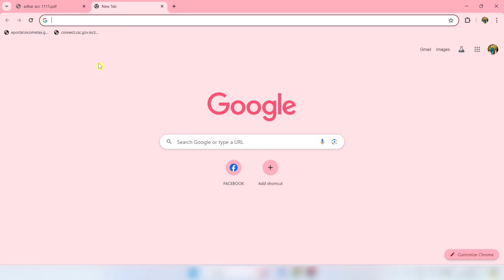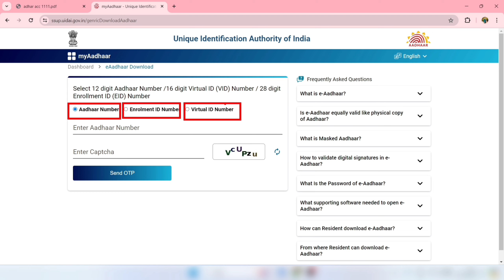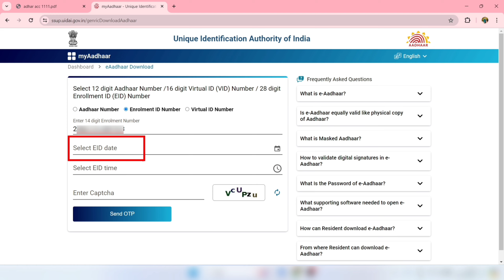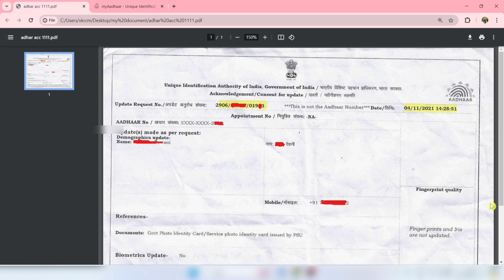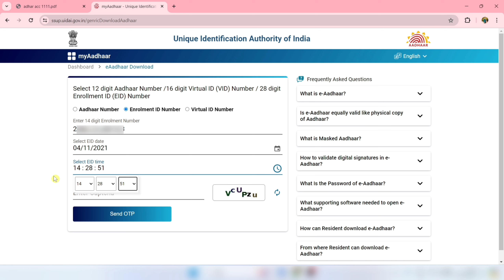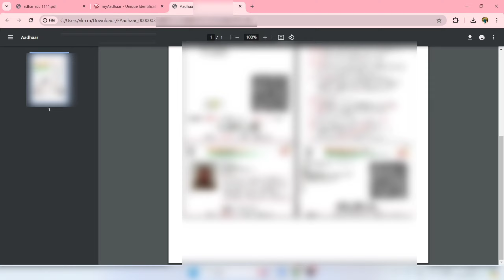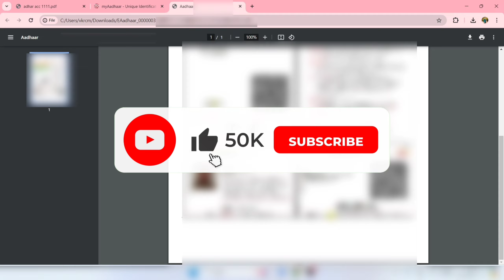Enrollment Number Se Aadhar Card Kaise Download Kare | Aadhar Card download kaise kare 2024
enrollment id se aadhar card kaise download kare bina otp ke
enrollment id se aadhar card kaise chek kare
aadhar card download enrolment number
aadhar card download hindi
aadhar card download bina mobile number
 aadhar card download without mobile number hindi aadhar card download password hindi
 aadhar card download enrolment id se
aadhar card download and print
 aadhar card download and password
 aadhar no se aadhar card download
 apna aadhar card download kaise kare
apne mobile se aadhar card download kaise karen aadhar number diya aadhar card download
 after update aadhar card download
 aadhaar number aadhar card download
aadhar card number to aadhar card download
apne phone mein aadhar card download kaise kare aadhar card new aadhar card download
 aadhar card download by enrollment number
aadhar card download by name
bina otp ke aadhar card download kaise karen
 bina mobile number aadhar card download
 bacche ka aadhar card download kaise karen
 bina aadhar number ke aadhar card download kaise karen
 aadhar card download document open password aadhar card download digital signature
download aadhar card download